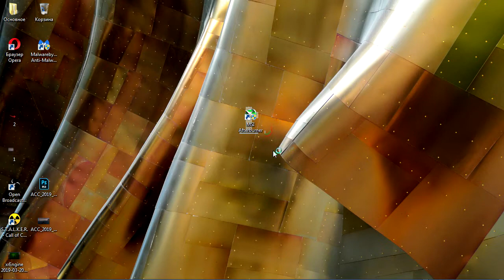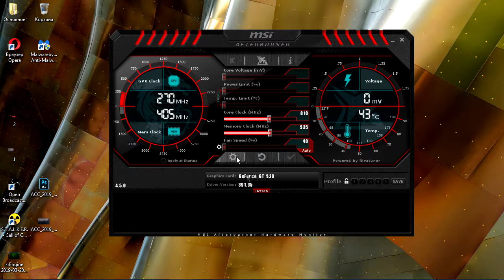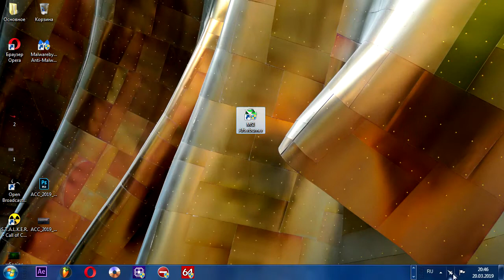Мониторинг в играх.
В создании видеоролика участвовали программы:
Audasity
Bandicam
Vegas pro 12
Photoshop
MSI Afterburner